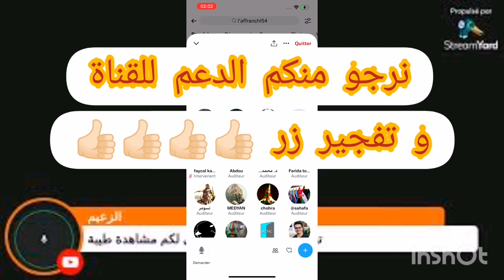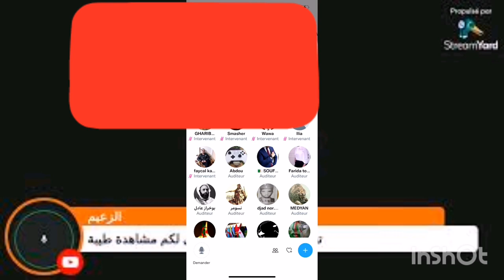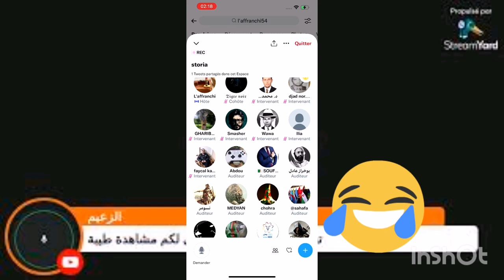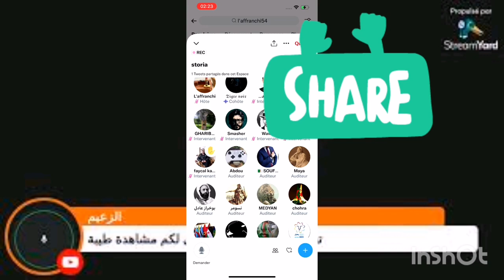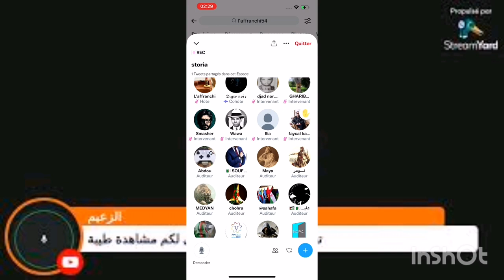L'affranchi space Algeria is the cradle of civilizations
الجزائر  مهد الحضارات _________________♕♕♕♕

ألأكاديمي. الجزائري. زهير

الدكتور. محمد  دومير.

إلقاء  محاضرة  حول الشخصيات  التاريخية التي مرت بالجزائر   عبر الزمن.___________________________